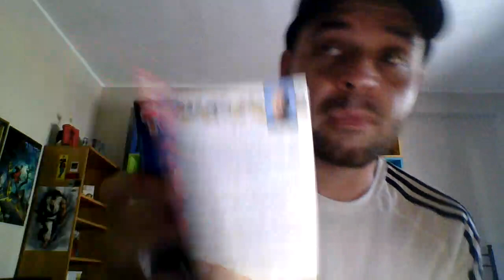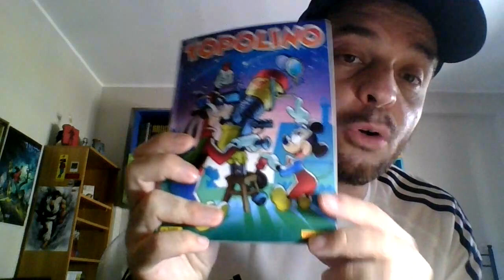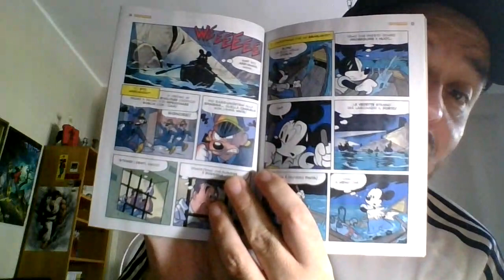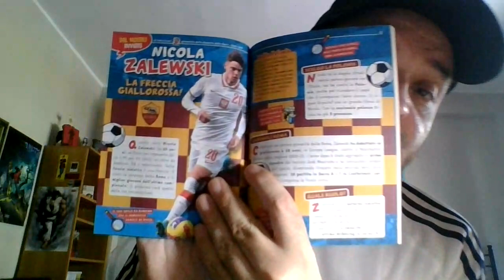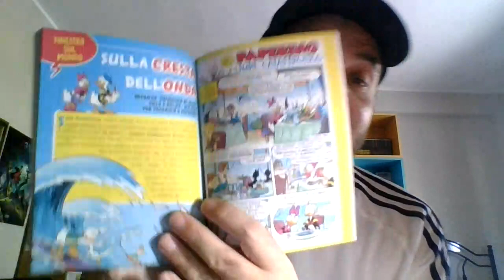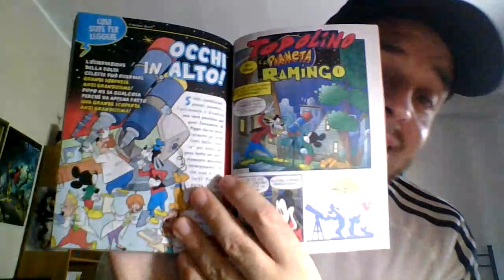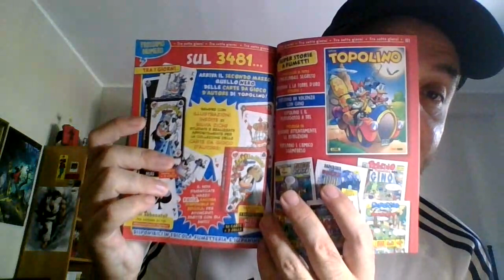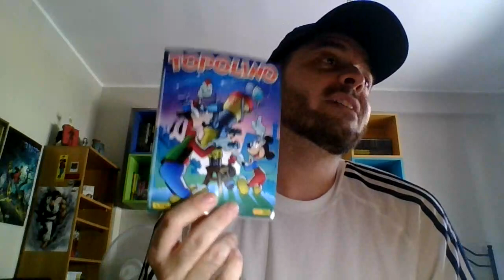TOPOLINO #3480 - Pippo e la passione astronomica